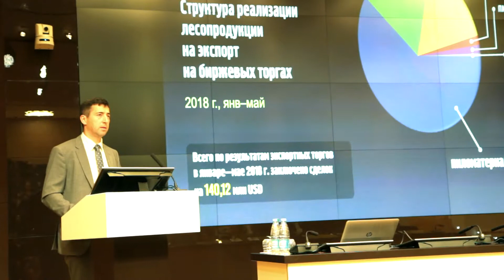Возможности биржевой торговли представлены на Белорусско-британском бизнес-форуме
«БУТБ готова помочь белорусским экспортерам лесопродукции выйти на рынок Великобритании».
Такое заявление сделал заместитель начальника департамента стратегического развития ОАО «Белорусская универсальная товарная биржа» (БУТБ) Александр Башлий, выступая на белорусско-британском торгово-экономическом форуме, состоявшемся 15 июня на базе ОАО «Банк Развития Республики Беларусь».
Представитель биржи также отметил, что одной из наиболее востребованных товарных позиций на британском рынке являются пиломатериалы, которые активно реализуются на экспортных биржевых торгах. «По итогам 5 месяцев экспорт пилопродукции через биржу составил 115 миллионов долларов США, что на 77% больше, чем в январе-мае прошлого года. Основные покупатели – страны Европейского союза».